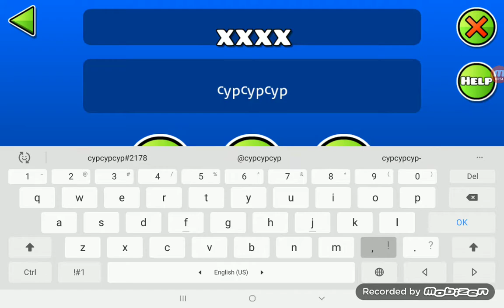Обзор на ShadowGDPS 1.3 (теперь закрыт)